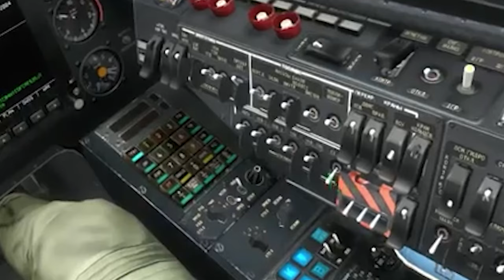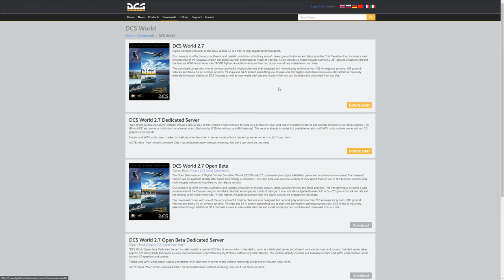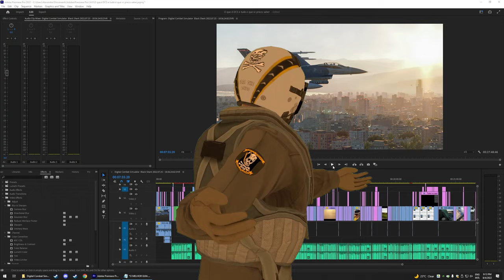▶ Guia para Iniciantes [PARTE 1] - O QUE É DCS?!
Agradecimento especial para todos os amigos e aviadores virturais que conheci jogando DCS nestes últimos anos, em especial ao pessoal do Manguaça e HARPIA. Vocês me ensinaram muito além sobre combate aéreo simulado e além.

Confira a notícia sobre os brasileiros que ganharam os campeonatos de DCS

00:00 Introdução
01:19 O início: Flanker
01:59 Flanker 2.0
02:21 Flanker 2.5
03:16 Lock On
04:45 Uma nova era: DCS Series
06:02 DCS World
07:30 Conclusões finais